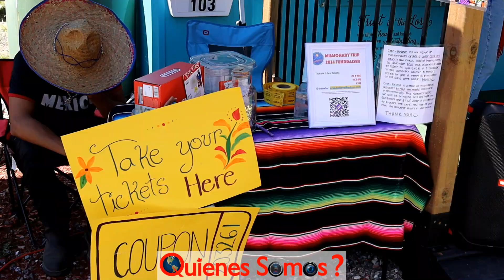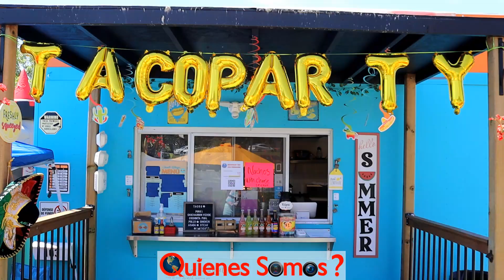Quienes Somos Ottawa y Gatineau Mission Cree 2024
Una vez mas la Mission Cree llevando mensaje de esperanzas a personas menos afortunadas en El Salvador y Guatemala

Once again Mission Cree bringing a message of hope to less fortunate people in El Salvador and Guatemala